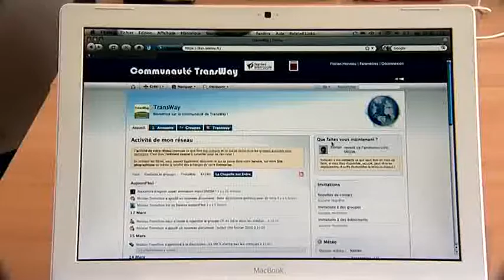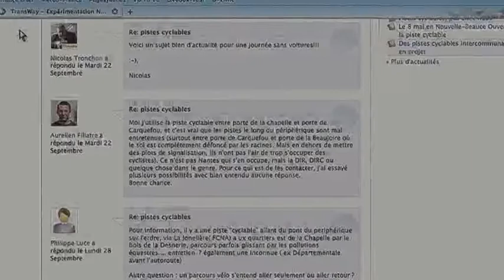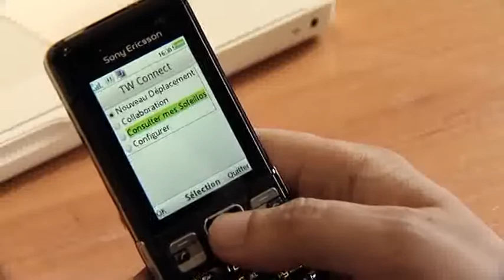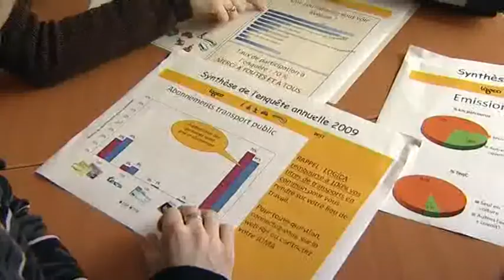VideoPromotionTransWay_NM final.mpg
tronchon TransWay Nantes Métropole Auran expérimentation